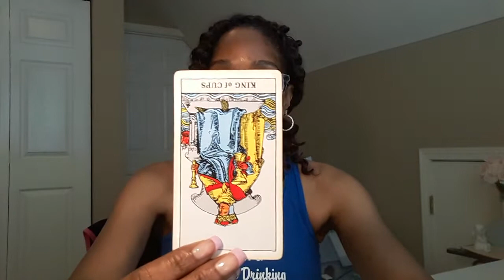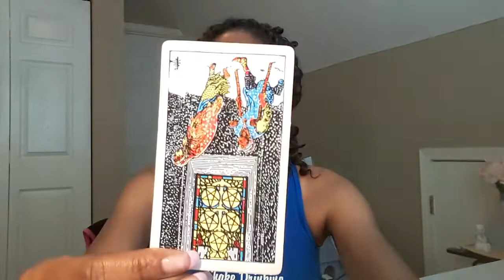Aries June 2020 Reading " Watch and Decide"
Psychic diagnostic readings are 60 minutes for $85 Live phone call only through WhatsApp and direct calls made if you reside in the U.S. only...
You can give a love donation each monthly of the amount of your choice..